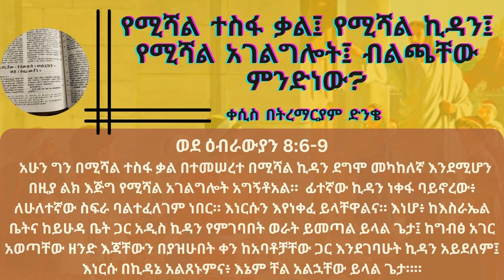የሚሻል ተስፋ ቃል፤ የሚሻል ኪዳን፤ የሚሻል አገልግሎት፤ ብልጫቸው ምንድነው? | ቀሲስ በትረማርያም ድንቄ Kesis Betremariam Dinke